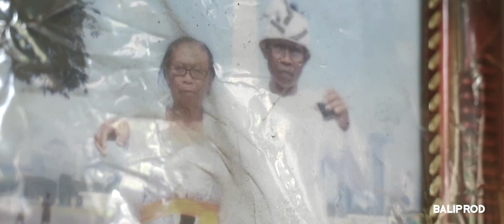Portrait of a Kris Blacksmith - Baliprod Stories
The kris is an asymmetrical dagger with distinctive blade-patterning achieved through alternating laminations of iron and nickelous iron (pamor). Kris is most strongly associated with the culture of Indonesia. The kris is famous for its distinctive wavy blade, although many have straight blades as well.

Baliprod Photo & Video Production Agency
Producers: Omri Ben-Canaan & Josh Patil
Director: Alexandre Szuren
Videographers: Rico Surya, Yuri Ruijten & Hugo Pes
Editors: Rico Surya & Bob'z Bobby
Sound: Hannes Niedbala
Interpreter: Prama Werdi
Production Assistant: Juliette Vivet

Baliprod is a full service production house located in Bali, Indonesia. We offer services in Photography, Videography, Editing, Styling, Hair & Make-Up, Production Staffing, Casting, Motion Design, and more.

We work with local and worldwide brands to organise any type of production fixing in Bali and throughout Indonesia. By creating unique visual content with our in-house experts, we make our clients' dreams become reality.